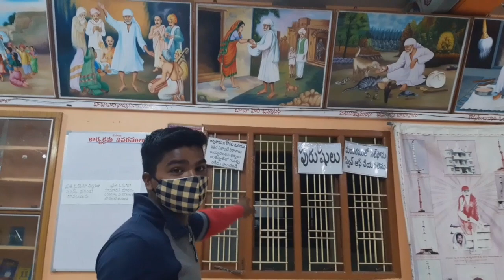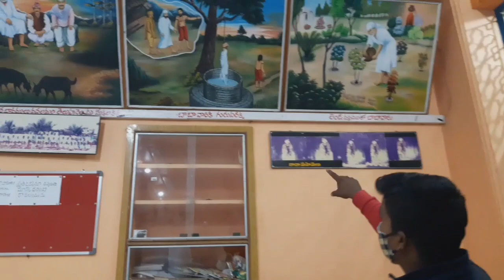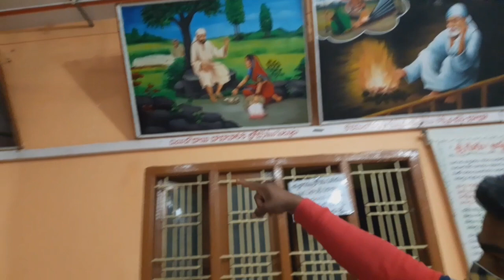Sai Baba Temple In Bichegiri